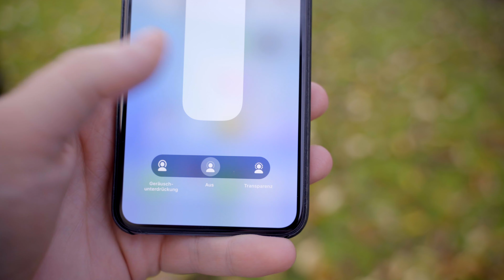AirPods Pro - FAZIT nach 1 Woche im Alltag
Die AirPods Pro sind neu auf dem Markt, in diesem Video erfahrt ihr wie gut die neuen AirPods Pro sind.

►Meine Kamera
►Mein Mikrophon
►Ich benutze diesen iPhone Stand

--WEVIEW--
link:
name:
rating: 5/5